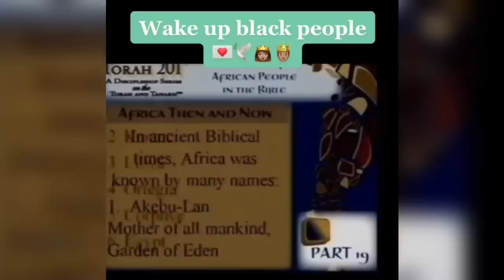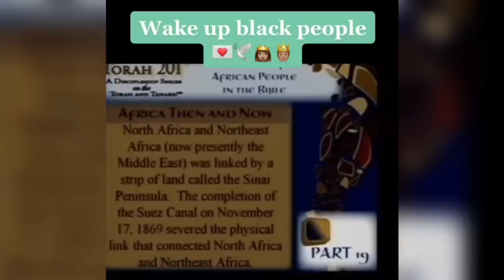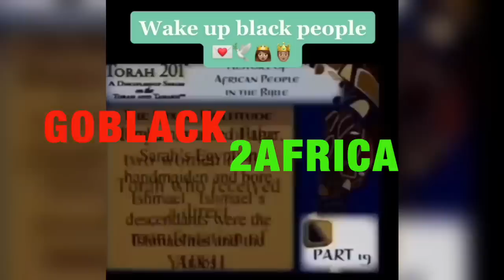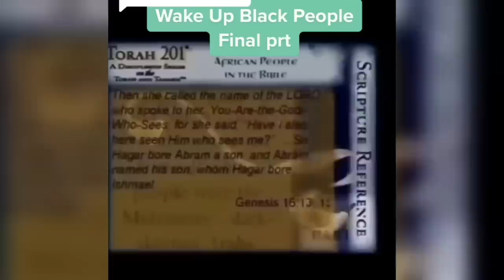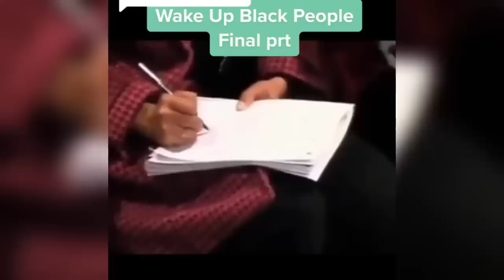People, is he right in what he says about Black people?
Welcome to my channel, please enjoy my travels to Africa where I have visited to date 1 Oct 21, 13 countries and I will be on my journey to complete the 54 countries from November 2021 onward.  I have plentiful of information and if you desire to visit or move to the continent, please don't hesitate for a consultation and or my International Pre-Travel guide.  Please look at my video given you the information to help and assist you
I showcase Africa in my travels to include other countries.  My desire is to change the narrative that the western world painted in a negative light of Africa.  My channel has talks, words of wisdom, business, investing, purchase property in Africa and livestream discussions.  I further show the negative impacts of America in how it continues to have a disregard for Black people.  I know my channel is not for everybody whether you agree or not, but my intent is not to hurt people nor disrespect.